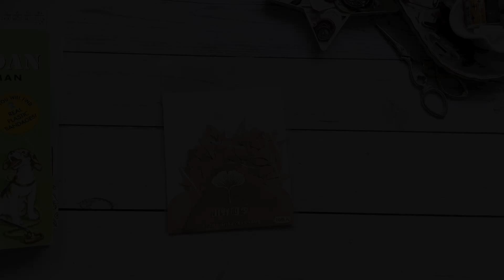DIY 디스트레스잉크로 나뭇잎 다이컷 꾸미기 | Junk Journal | 정크저널 다이어리 꾸미기 빈티지 다꾸 장식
디스트레스잉크의 2가지 활용법으로 나뭇잎 다이컷을 꾸며보았습니다~ 다이컷 종이가 잉크를 잘 흡수하는 편이 아니어서 색이 진하게 나오지는 않았는데, 나름대로 분위기 있게 된 것 같아요 ^^ 이걸 활용해서 다꾸까지 할 생각이었는데, 급 지쳐서 활용은 다음에 해보도록 할께요 ㅎㅎㅎ